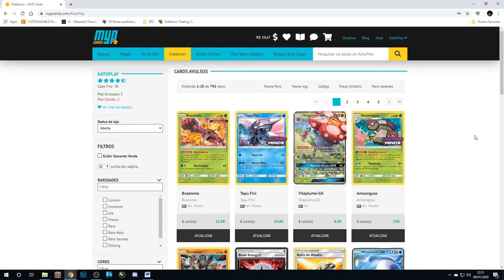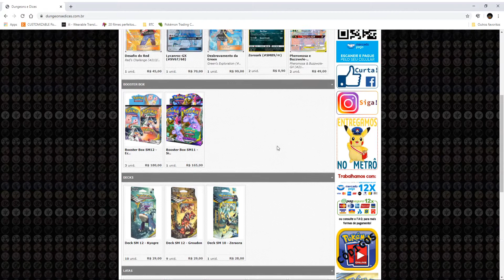*ANÁLISE* - MELHORES CARTAS ESPADA E ESCUDO: ITENS, APOIADORES E ENERGIA ESPECIAL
Instagram do Mypcards - @mypcards

Tmj